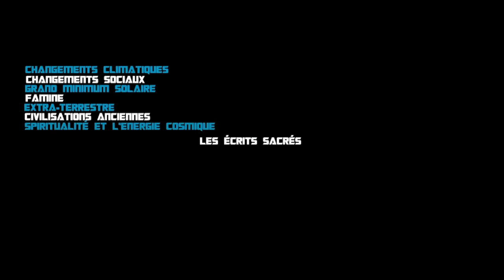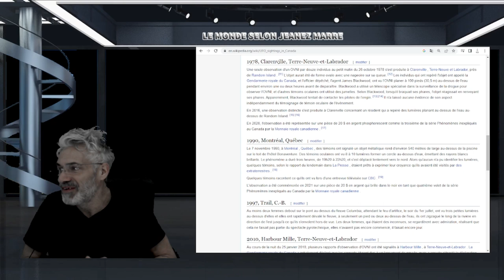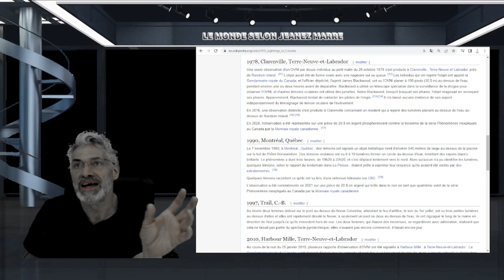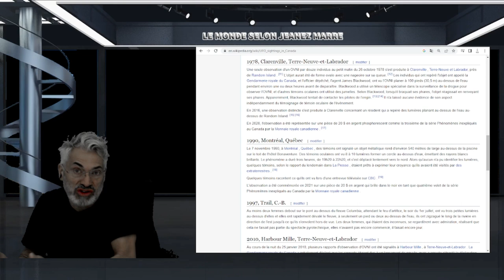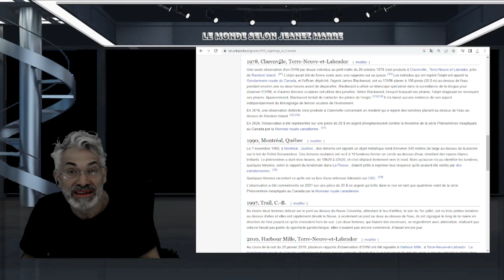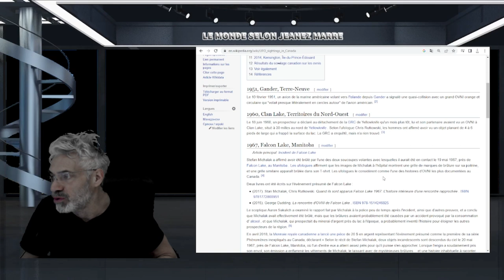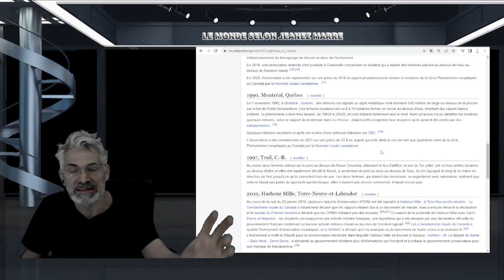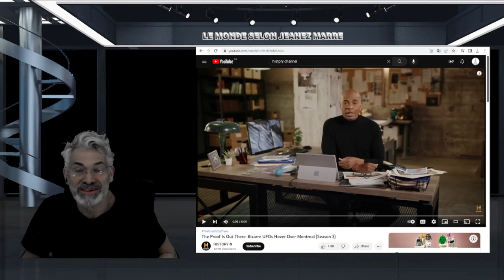7 NOVEMBRE 1990,MONTRÉAL;PLACE BONAVENTURE;OBJET MÉTALLIQUE OBSERVÉ PENDANT SUR LA CHAINE HISTORY.